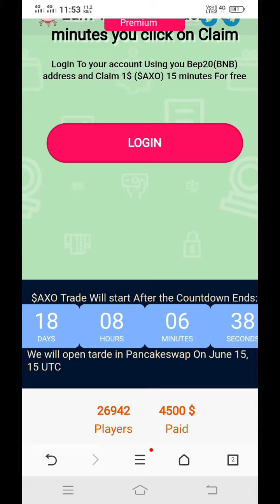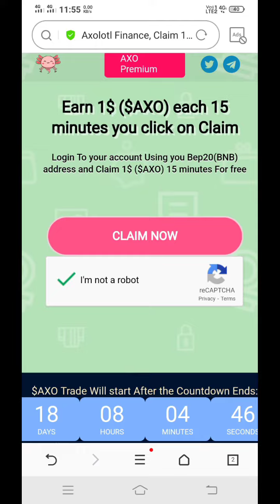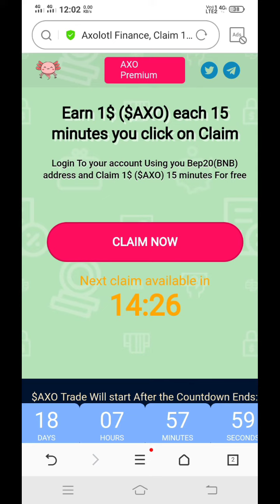Trustwallet Airdrop axo2moon.com 200$ worth $AXO Coin Every 15 1$ AXO$ minutes live Claim.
टेलीग्राम पर जाकर सर्च करें

Technicalhelp123